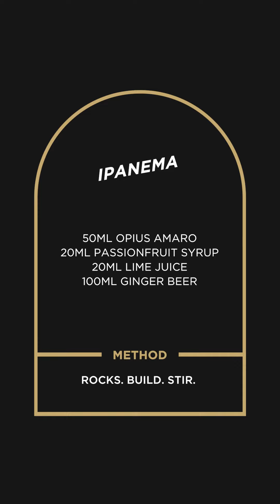Recipe : Ipanema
Non-alcoholic cocktail : "Ipanema"

Ingredients:
- Opius Amaro
- Ginger Beer
- Lime juice / Supasawa
- Passion Fruit syrup